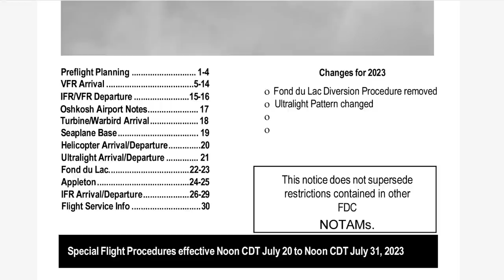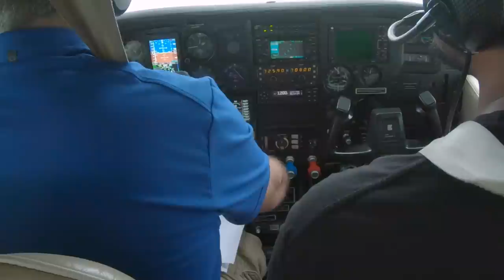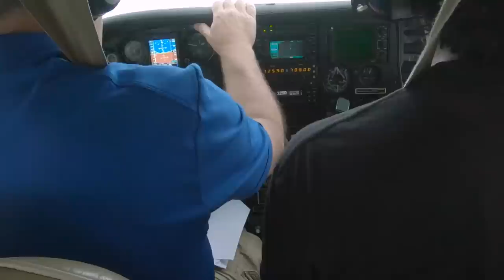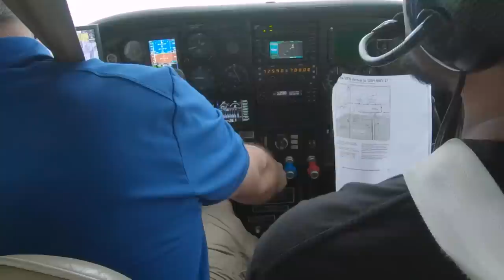EAA Airventure Tips w/Aviation101 Josh Flowers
Dan and Christy welcome via phone Josh Flowers @Aviation101  from Aviation101 to talk about the best tips and tricks for arriving and enjoying EAA Airventure, held at Whitman Field in OshKosh, Wisconsin.  If you’re flying in, make sure you read the NOTAM (NOTICE)!

67Designs— Cabin Mounts Incredibly rugged mounts for your tablets, smart phones and cameras in the airplane. Made in the US!